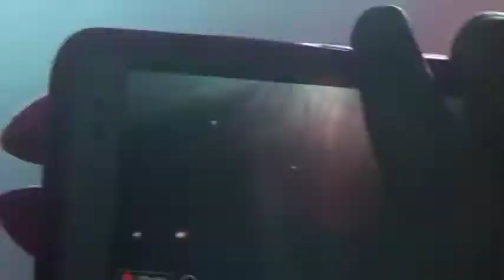TV Tec Huauchianngo - inicio de la 66a. Feria de la Primavera Xicotepec de Juárez, Puebla.